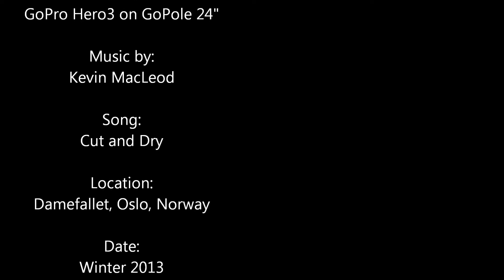Snow & winter activity with GoPro Hero 3, 2013 in Oslo, Norway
Camera: GoPro Hero3 on GoPole 24"
Song: Cut and Dry
Location: Damefallet, Oslo, Norway
Edit by: Øyvind Sakshaug